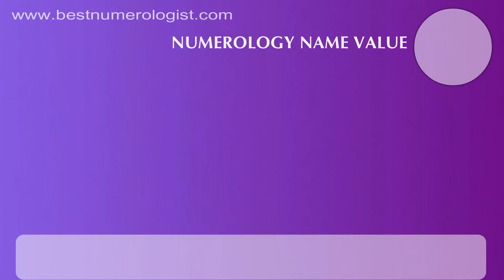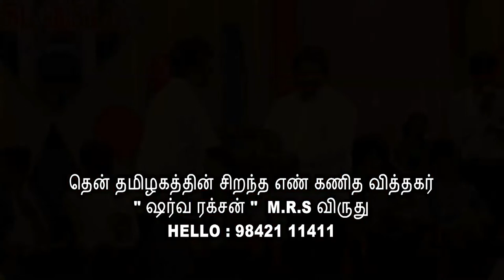BEAUTIFUL TOP GIRL BABY NAME / ROYAL ROMANTIC / SHARVA RAKSAN MRS / BEST NUMEROLOGIST / 9842111411